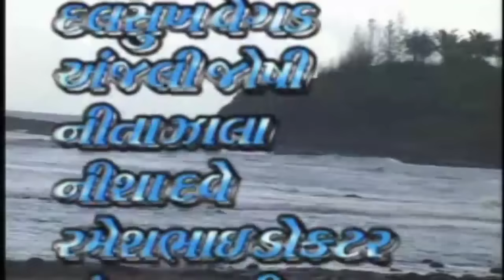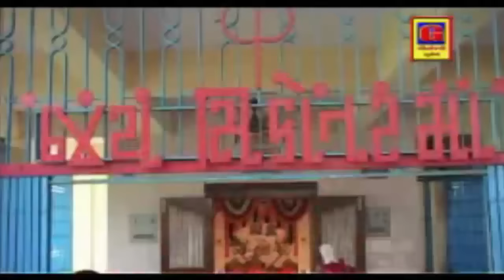Sagarna Hilola Vali Maa Shikotarma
Gujarati Song :  Sagarna Hilola Vali Maa Shikotarma - Sangeet Rupak

Title  : Sagarna Hilola Vali Maa Shikotarma

Banner : Studio Geetanjali

Lable :  Studio Geetanjali

Producer : Ashvin Gohil

Director : Raju vasavad

Lyrics :  Shantilal Vataliya

Singer :  Gagan Rekha

Artist : Ishwar Gagan Mira

Copyrights holder : Fountain Music Company